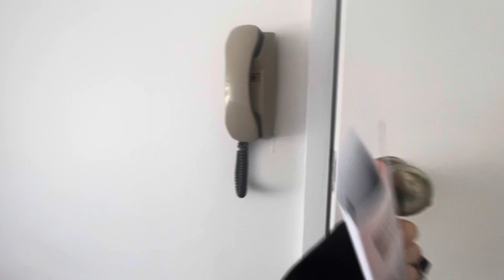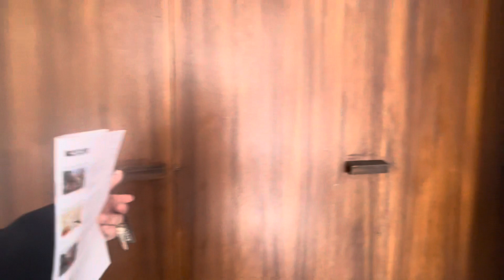1/2 Fitzgibbon Crescent, Caulfield North